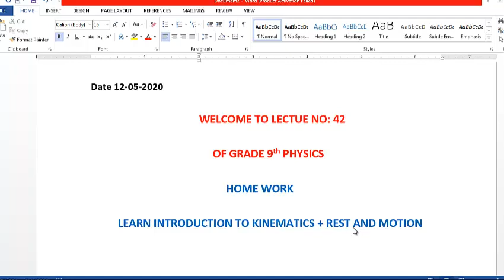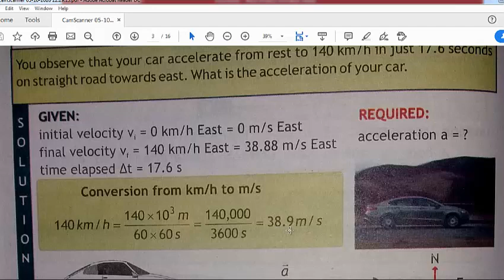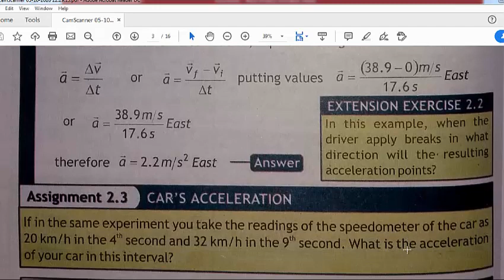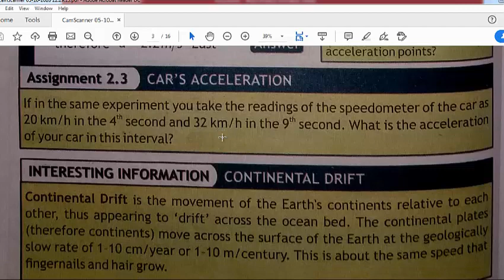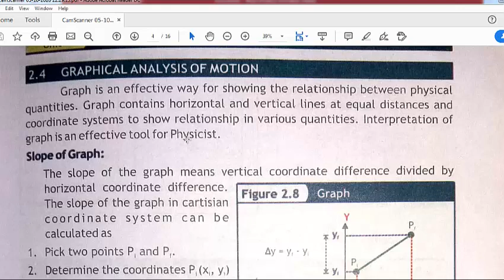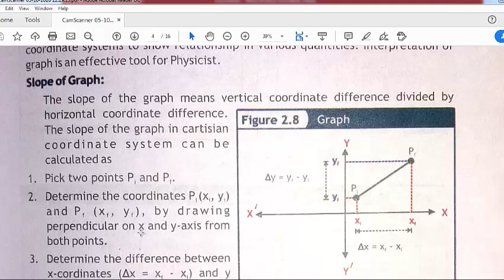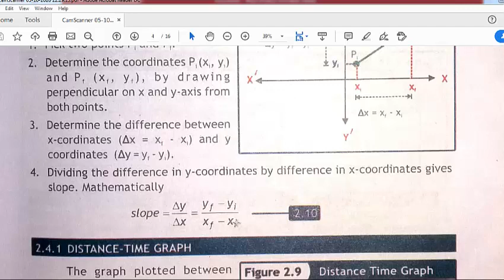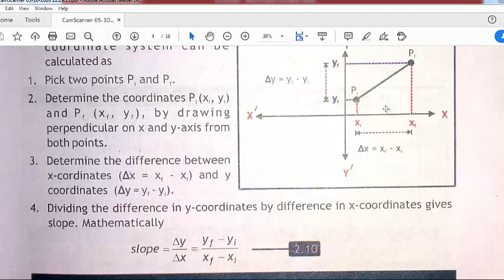Lecture 42 of Physics for Grade VIII